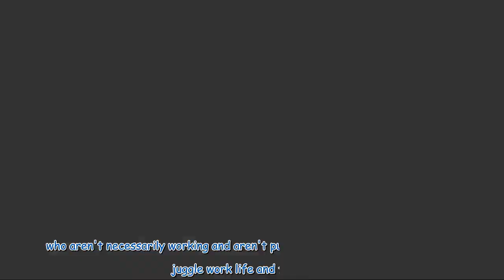Princess Kate praised for putting family first by missing key royal engagement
Princess Kate is skipping Prince William’s Earthshot Prize ceremony in Singapore to stay home with Prince George, 10, who has exams the same week. George and his siblings, Charlotte, eight, and Louis, five, all attend Lambrook School. This is the first year that all three siblings are going to the same school. And the first royals to attend a co-ed school. Sky News Sydney host Caroline Di Russo hosted a panel this morning to discuss all things royal. Joined by Jenna Clarke and Sophie Elsworth, ...